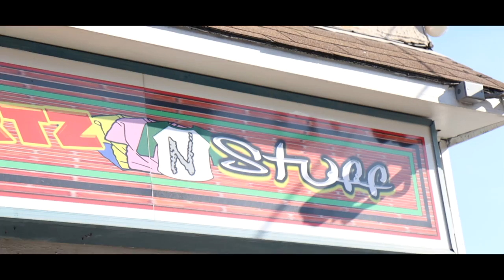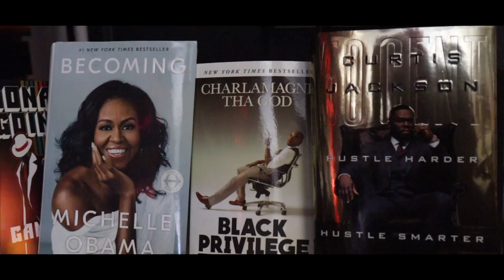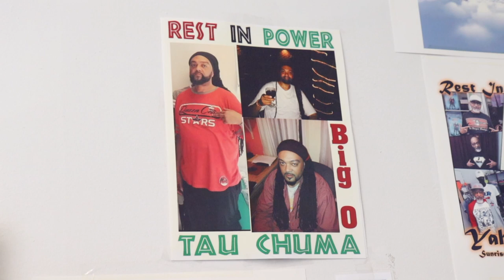John Juan X Reek Tha Ruler - Power Respect (Short Film)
Directed by: P.A.U. Studios x NUMBERS

Edited by: P.A.U. Studios

Politics as Usual Merch available at Paushop.com